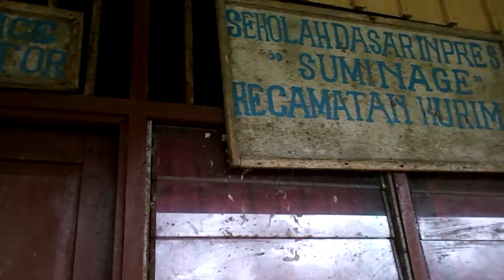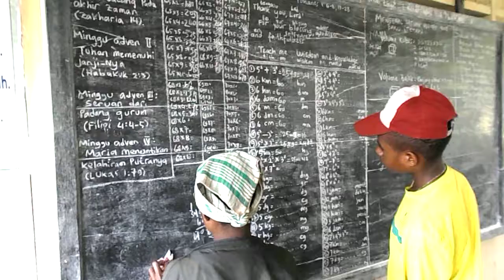BELAJAR di DALAM KELAS bersama Nistel Hugi&Yugunat Hugi:"MATEMATIKA - PERKALIAN - UKURAN - PANGKAT"